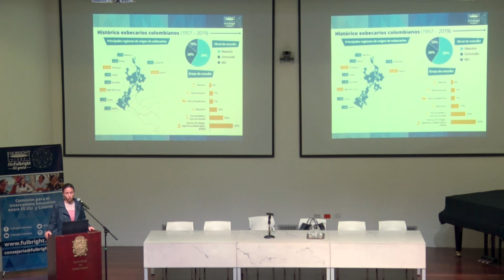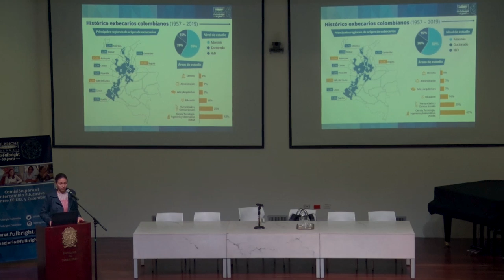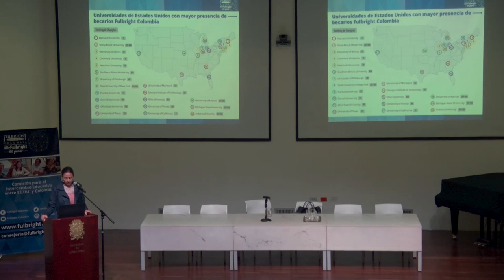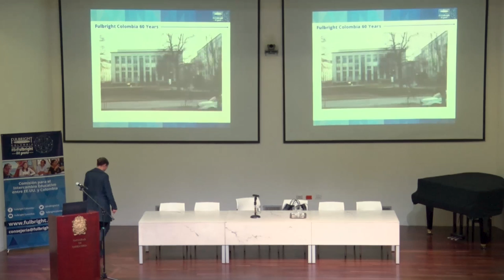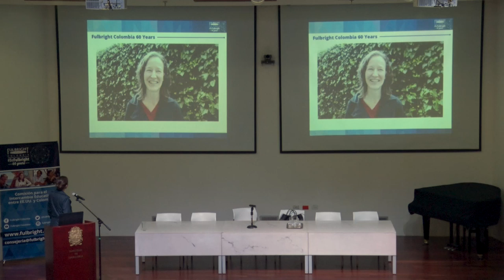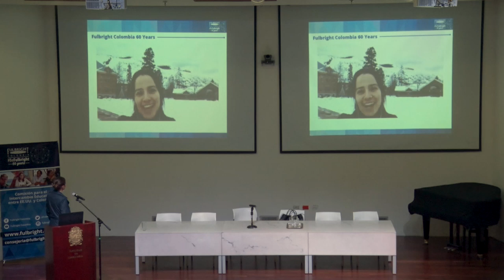Charla "Becas Fulbright" / 10 de abril de 2019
Charla informativa sobre los requisitos y beneficios del portafolio de becas Fulbright en 2019. Organizada en conjunto por la Oficina de Relaciones Interinstitucionales - ORI de la Sede Bogotá en el marco de su programa Academia en Movimiento y la Dirección de Relaciones Exteriores - DRE de la UNColombia, esta charla estuvo a cargo de la Dra. Adriana Gaviria Duque, Directora Ejecutiva de Fulbright Colombia.